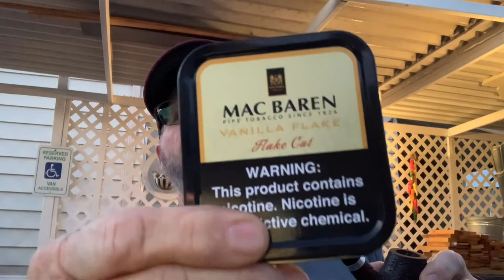Flat Cap Piper & Lady Fire’s 1k Sub GAW!